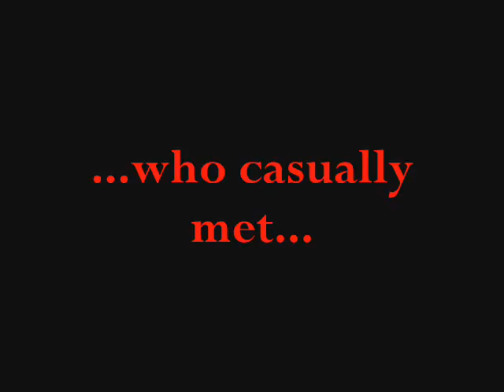Something Special...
Djerba, estate 2007.
Quattro ragazzi e una piscina.

Ma quaaaanto, ma se solo riuscissi a capi' quaaanto siete belli???

Djerba, summer 2007.
Four boys and a pool.
The best...